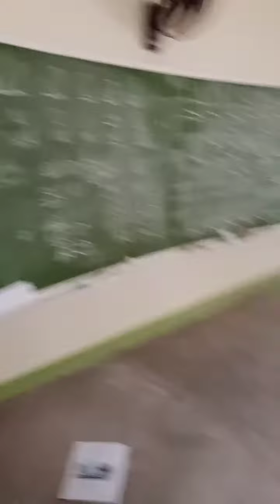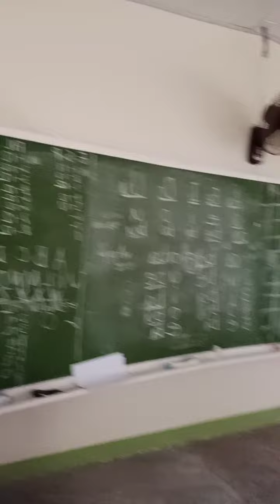Even it is a messy place I like the place where I am